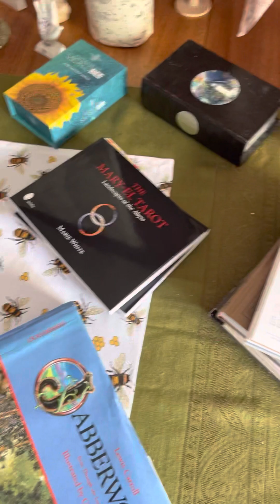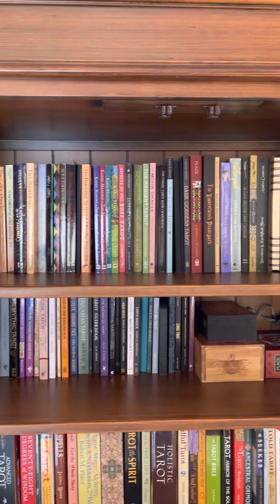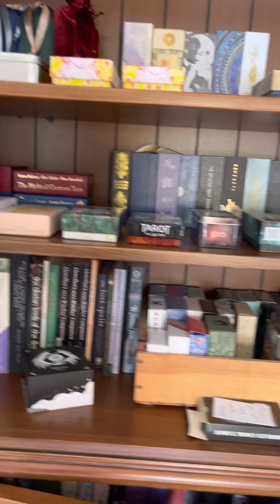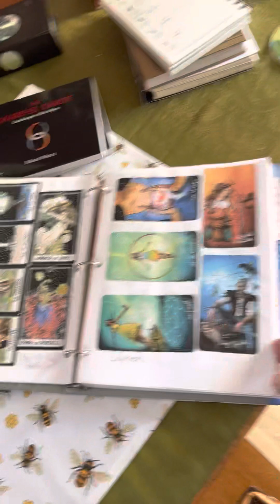mytarotspace Short tour of my tarot reading area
A tour of my reading area